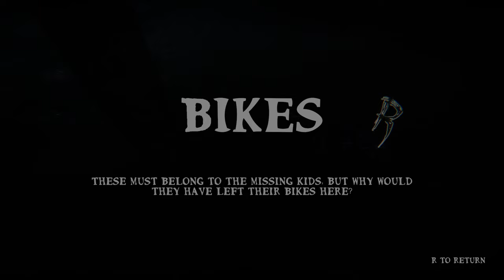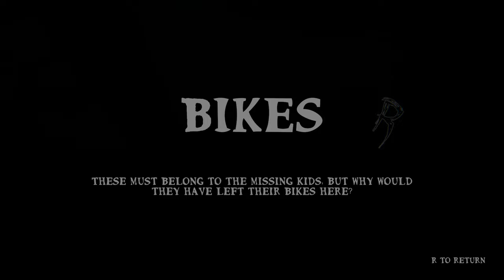SIRENHEAD REALLY OUT HERE FLIPPING TRUCKS!! (Siren Head The Sirens Forest)